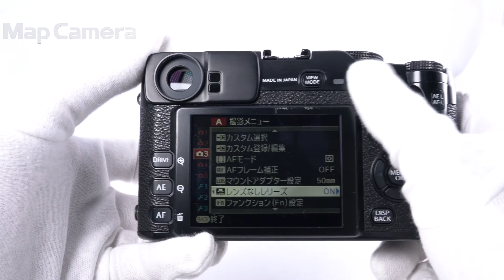FUJIFILM (フジフイルム) X-Pro1 並品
FUJIFILM (フジフイルム) X-Pro1

【付属品】
元箱・取扱説明書・バッテリー・チャージャー・ストラップ取付リング・カバー・リング取付補助具

【人気の理由とは？】じっくり被写体と向き合いたくなる名機。Xシリーズの歴史を辿る上でもぜひ手にしていただきたい1台です。

【その他】アイピース欠品しています。